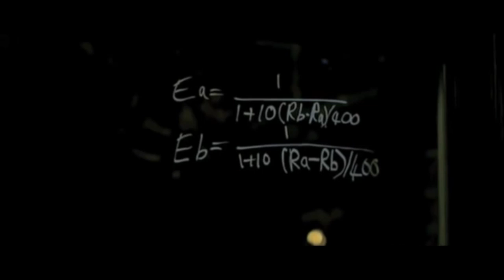Social Network Algorithm Scene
Recreation of the creation of Facemash from the movie The Social Network at Sarah Lawrence College.